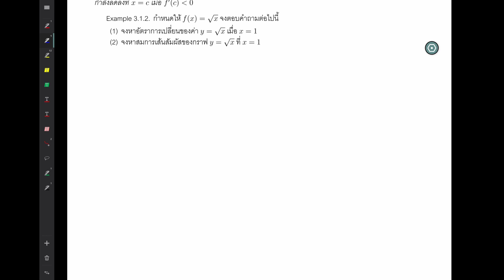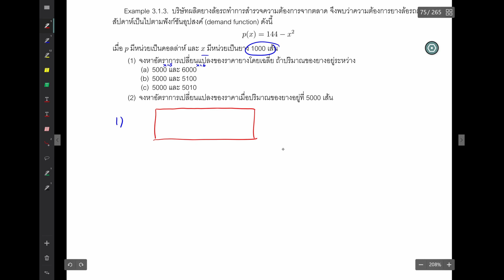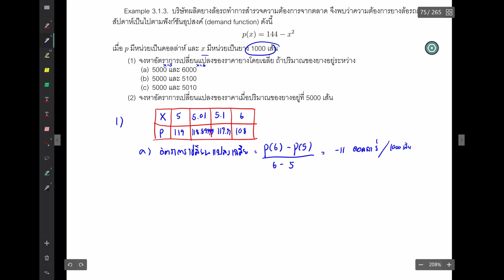Differentiation: 5. Examples of Derivatives